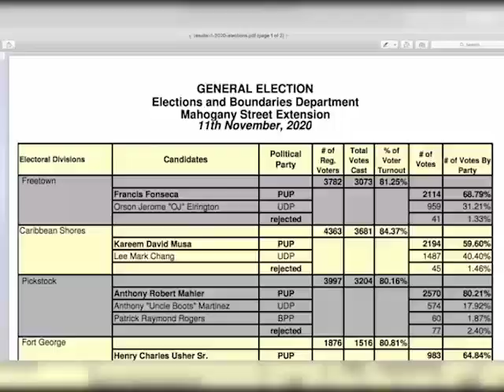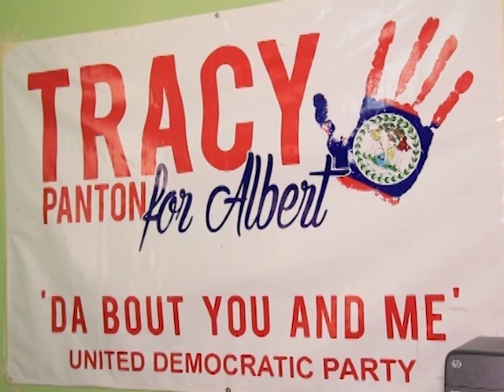UDP Turns 48 with a New Pledge for Unity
At forty-eight years old, the United Democratic Party is putting unity first after a tumultuous three months that saw the organization plunge into a downward spiral. With an appearance of togetherness, despite the absence of Shyne Barrow, Sista B and Hugo Patt, the UDP brought out several familiar faces, including former Belmopan Area Representative John Saldivar, Darrell Bradley and Beverly Williams.  Tonight, we look back at the celebration of the party’s anniversary. News Five’s Isani Cayetano reports.